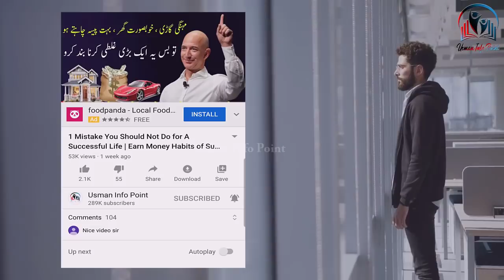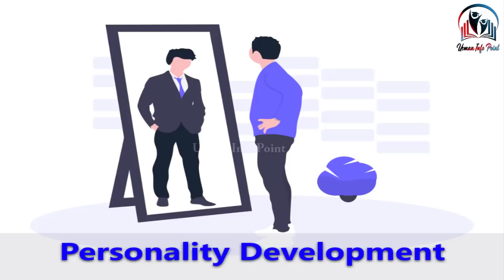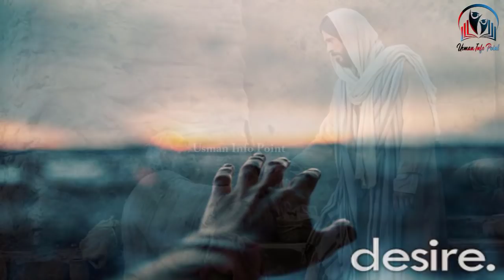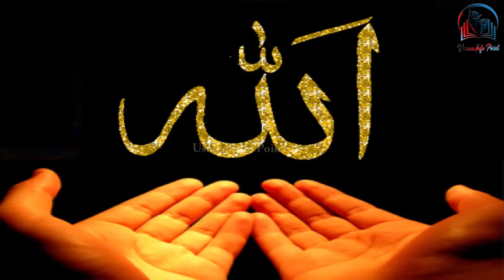7 Tips For Personality Development in Urdu | Self Improvement | Best Motivational Speech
Most Important Video For Everyone It can Change Your Life Because Motivation is important for everyone. We can’t live our daily life happily without motivation. Motivation is the presence of purpose and desire to achieve success. When we are inspired, excited, getting more than expected results from something we get motivated. Such as its inspiring when you read stories and beliefs of successful people. It’s inspiring when you see someone achieving something great and feeling happy. Motivation is important for teachers and students. Motivated teachers inspire students to focus on study. And students motivated for learning inspire teachers to teach That’s the way we feel motivated and it helps us to achieve our own goals. There are thousands of motivations around us. Such as motivation from books, motivation from quotes, motivation from life-changing videos, motivation from successful people, motivation from the seminar and best powerful motivational videos, self-help videos, personal growth videos, motivational speech in Urdu language are available For free on our youtube channel. But Some people can’t identify all of them. It’s because we are not connected with the sense of motivation. The sense of motivation is the greatest thing that comes to our hearts and mind equally many times in a day. But most of us are failed to get it. The sense of motivation is the key to various achievements in our life.

Personality Development Skills
Things You Should Do for A Successful Life